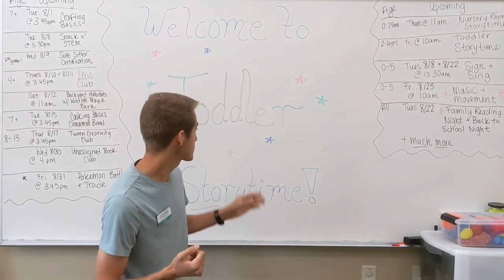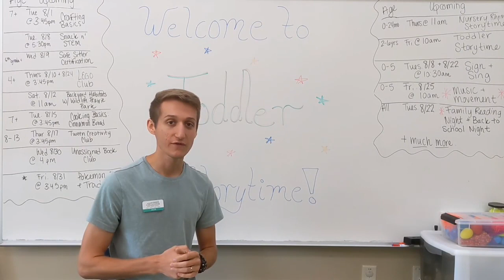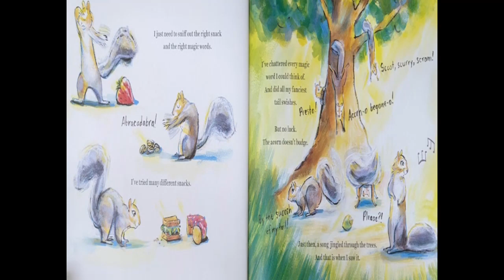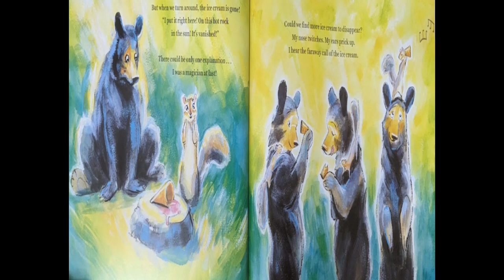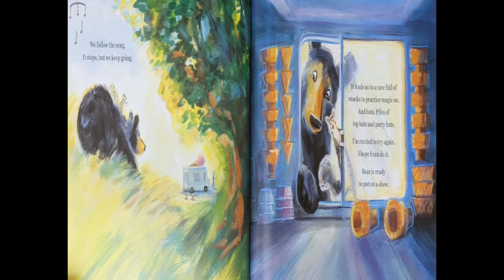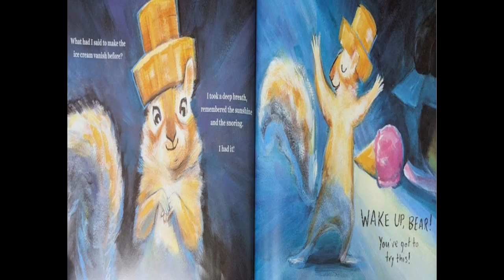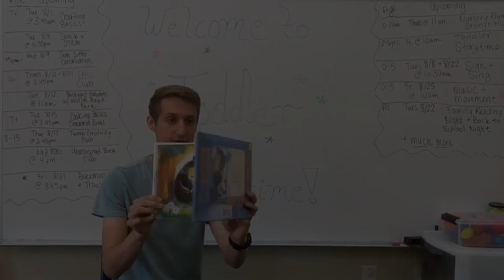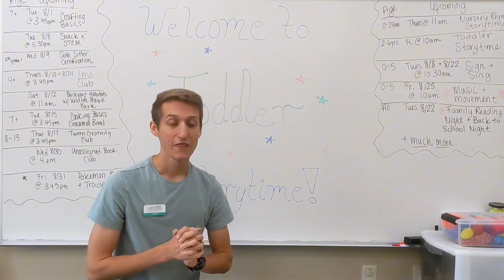The Ice Cream Vanishes - Chillicothe Public Library Storytime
Join Mr. Jacob for Toddler Storytime! He's reading The Ice Cream Vanishes by Julia Sarcone-Roach.